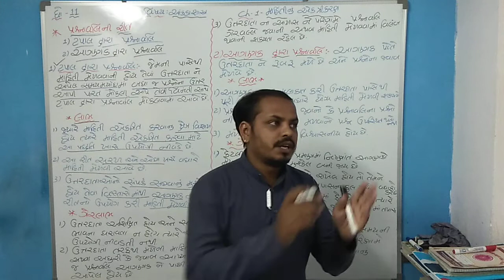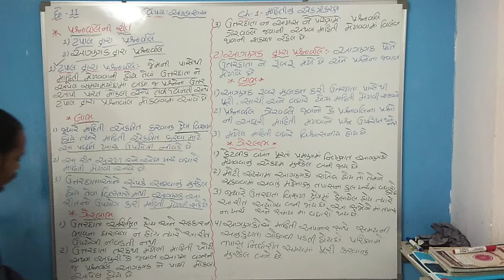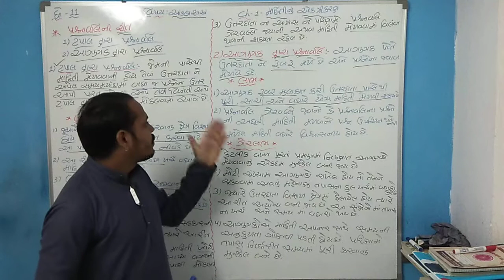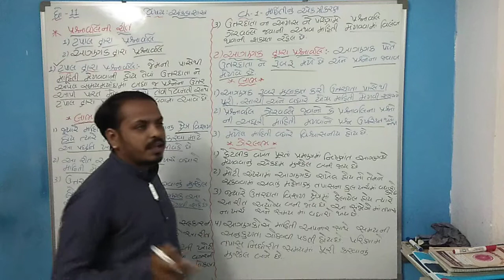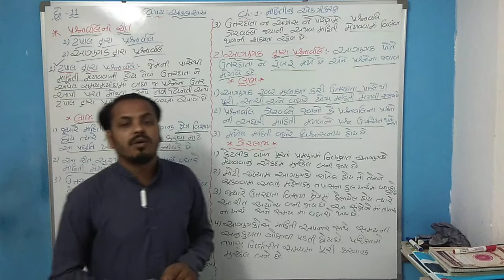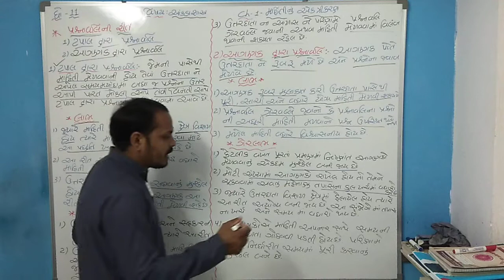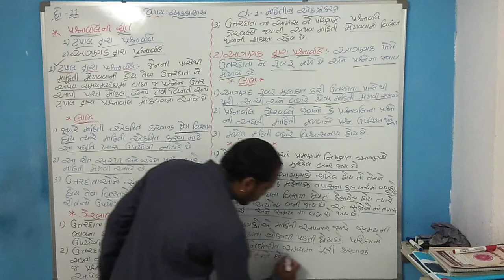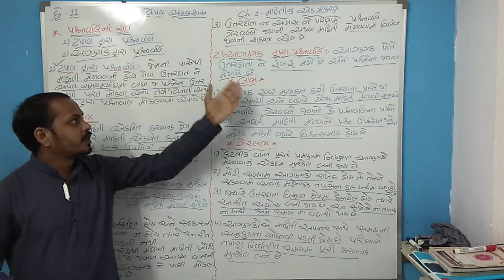commerce std 11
statistics ch 1